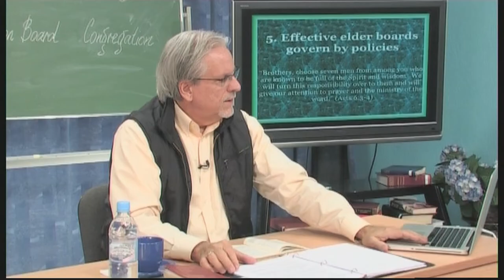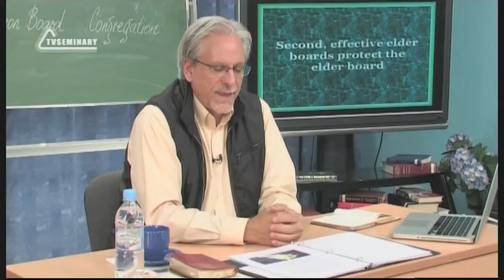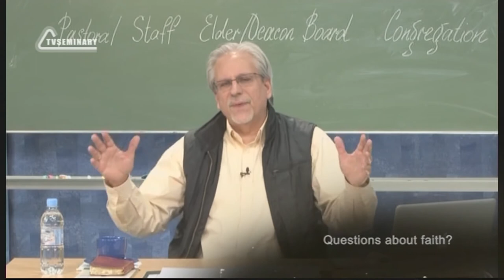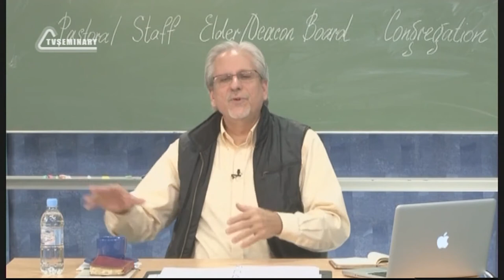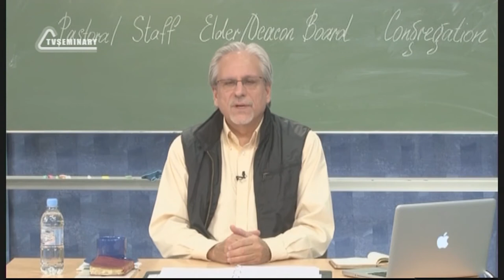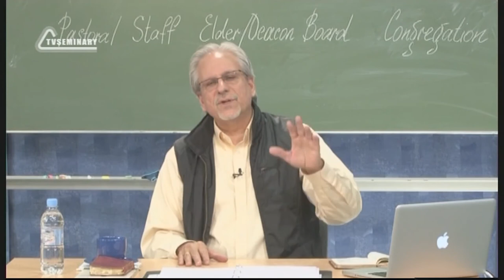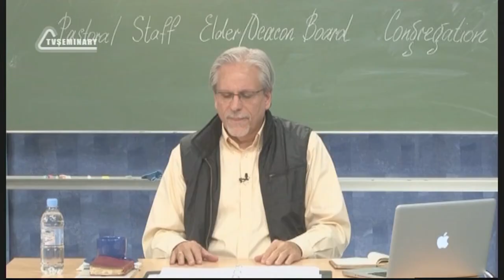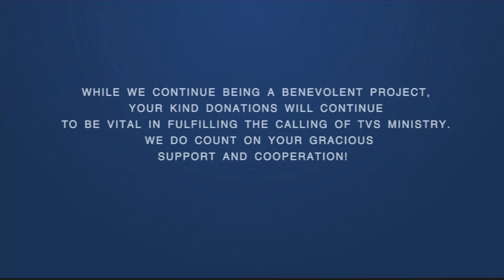PT515 Eng 35 Real Churches Call Empowering Elders Effective Elder Boards Part 2